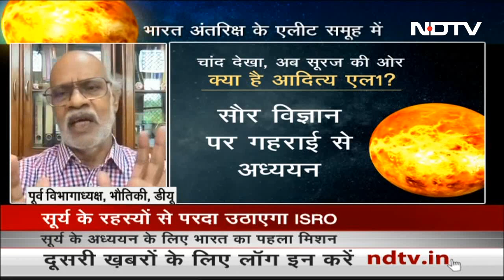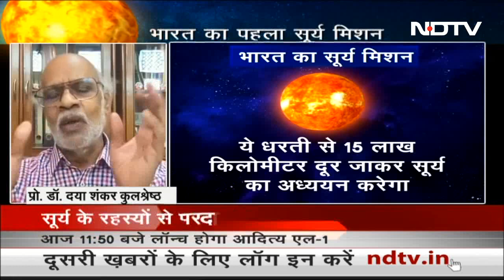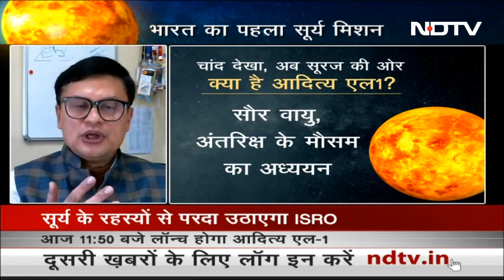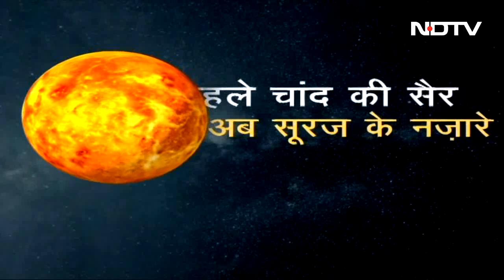Mission Aditya L1: Moon के बाद Sun की ओर भारत, जानें - ISRO के Mission के बारे में सबकुछ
Aditya L1 Launch: चंद्रमा पर कामयाब मिशिन के बाद भारत अब अंतरिक्ष में अपने सूर्य मिशिन के साथ हाजिर है. आज दिन में में 11 बजकर 50 मिनट पर श्रीहरिकोटा से पीएलएसवी के जरिए इस मिशिन को भारत लॉन्च करने जा रहा है. सुमझें ये पूरा मिशन क्या है और इसके मायने क्या होंगे.

AdityaL1SunMission